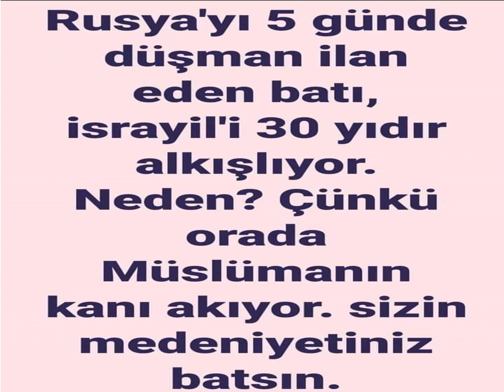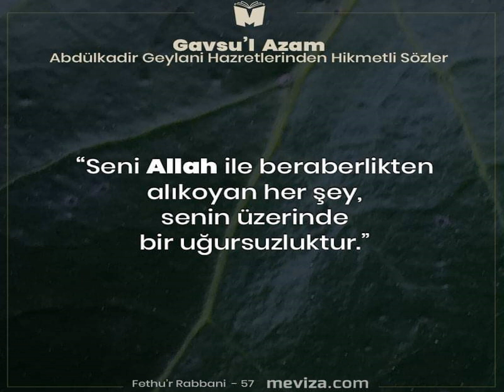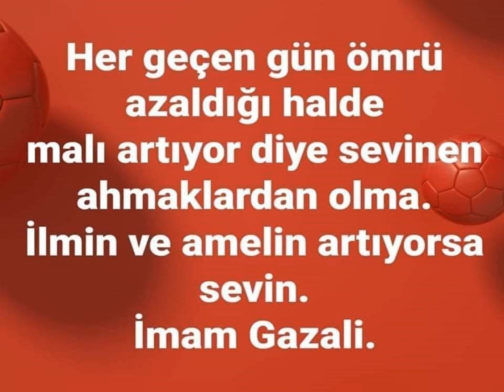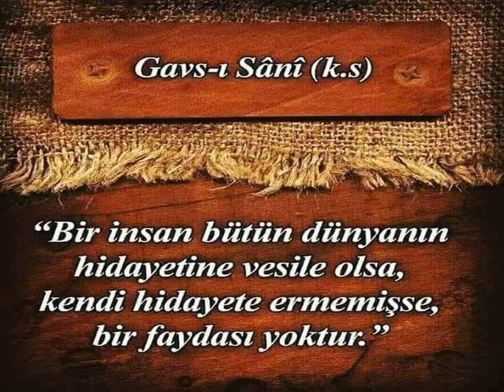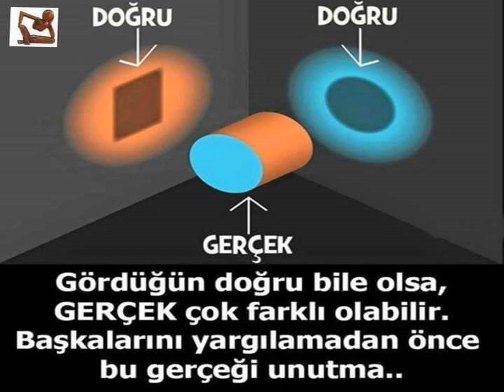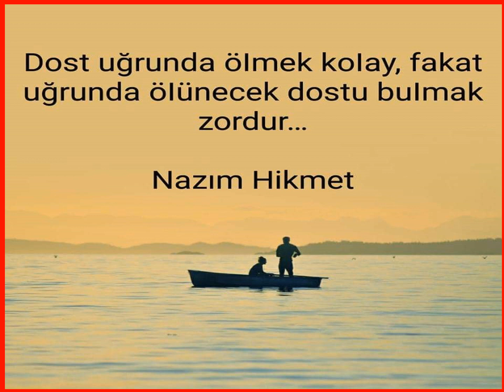Düşündürenler 534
"Hello" , "Despacito" , "Shape of You", "Sorry" , "Chantaje"
sesli makale
makale dinle
gazete oku
sinema
oyun, YouTube, Bing, Yahoo, Amazon, Yandex, Baidu
Aldatmak
futbol
sesli makale
makale dinle
1. Fortnite
2. ASMR
3. Slime
4. Rainbow
5. Prank
6. Worst
7. NFL
8. Makeup
9. Moment
10. Wrong
11. Eating
12. PubG
13. NBA
14. Ultimate
15. Hack
16. FIFA
17. Player
18. Mystery
19. Insane
20. Roblox
21. Koronavirus
22. Techno Gamerz
23. Minecraft
24. Fortnite
25. TikTok
26. ASMR
27. BTS
28. Blackpink
29. Free Fire
30. Gacha Life
31. Baby Shark
32. Motu Patlu
33. Korona
34. Savage Love
35. Live AO Vivo
36. Baahgi 3
37. iPhone 12
38. WAP
39. TikTok
40. 123 Go
41. Keywrod Tool
42. Ahrefs
43. Keywords Everywhere
44. YouTube Analytics
45. Keyword Keg
46. VidIQ
47. Keyword Tool Dominator
48. HyperSuggest
49. Kparser
50. TubeBuddy
51. Google Trends
Wrong
Eating
PubG
NBA
Ultimate
Hack
FIFA
Player
Mystery
Insane
Roblox
Koronavirus
Techno Gamerz
Minecraft
Fortnite
ASMR
BTS
Blackpink
Free Fire
Gacha Life
Baby Shark
Motu Patlu
Korona
Savage Love
Live AO Vivo
Baahgi 3
iPhone 12
WAP
123 Go